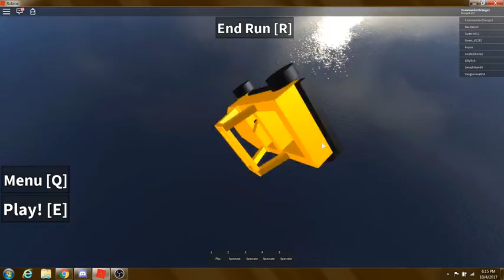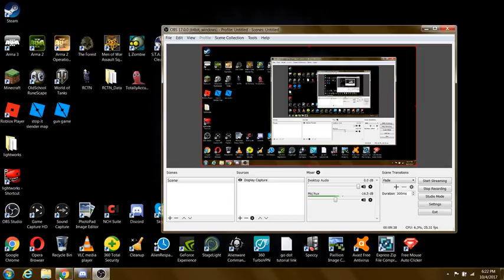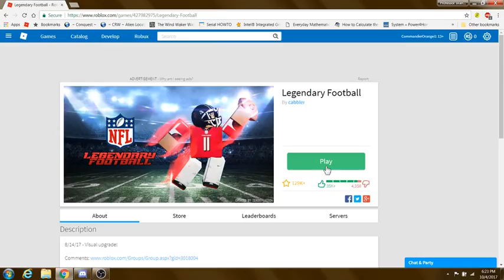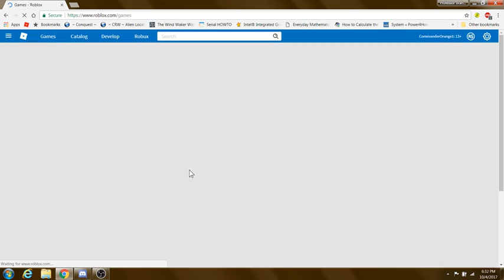browsing roblox part 3